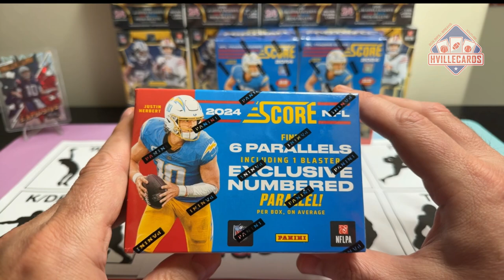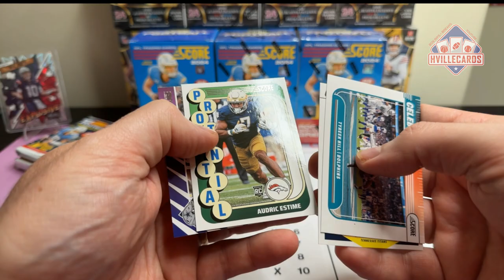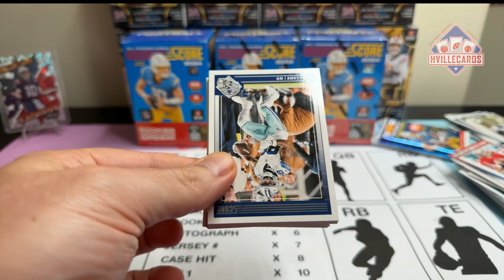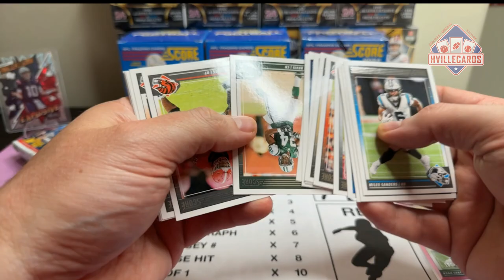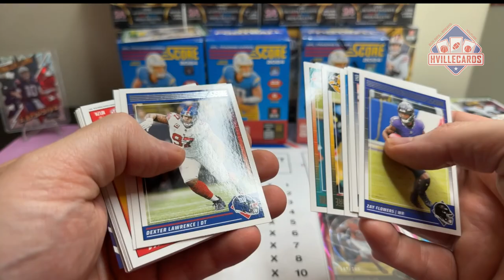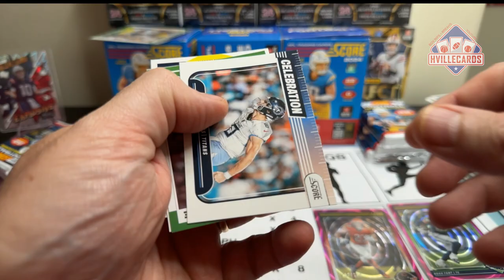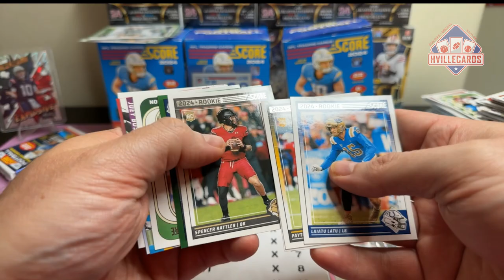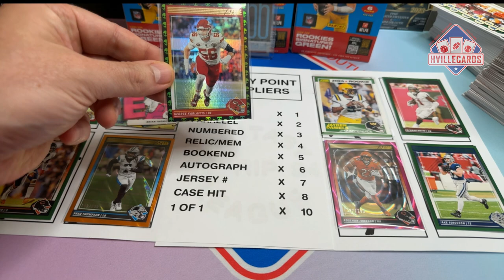2024 Score 2 Case Hits! - Fantasy Rip League Heat 2 Week 1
This is week 5 of our Youtube Fantasy Rip League. This is the start of Heat 2. YTFantasyRip Follow all of us this season as we battle it out against each other using player we pull from boxes. This week, I am using 2024 Score Blasters.